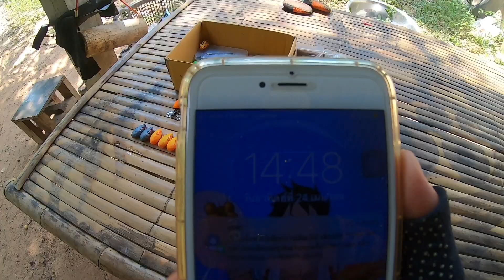วันพระก็หมานเหมือนกันนะเนี่ย | หนูซิ่งกับหมายปราบเซียน